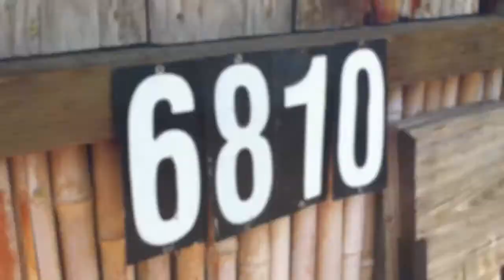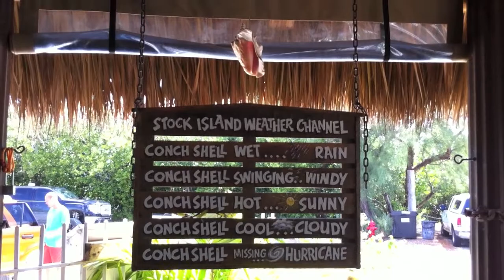Hogfish Bar & Grill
The Hogfish Bar & Grill at Safe Harbour Marina Key West